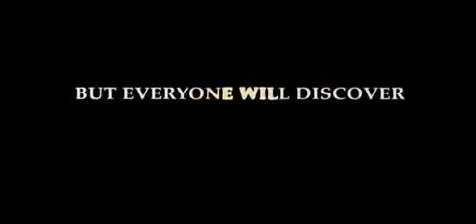Wrong Turn (2003) - Trailer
Directed by Rob Schmidt

"Six people find themselves trapped in the woods of West Virginia, hunted down by "cannibalistic mountain men grossly disfigured through generations of in-breeding"."